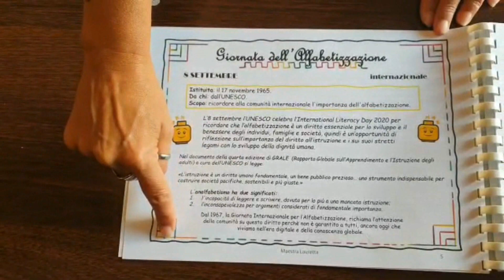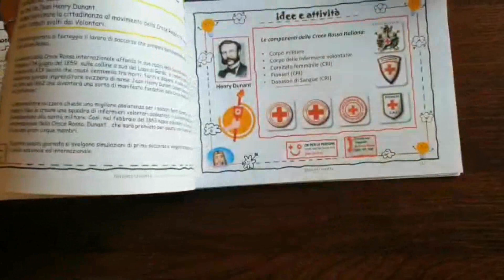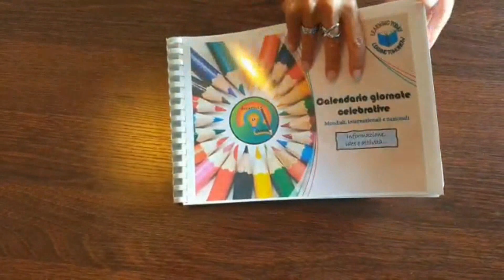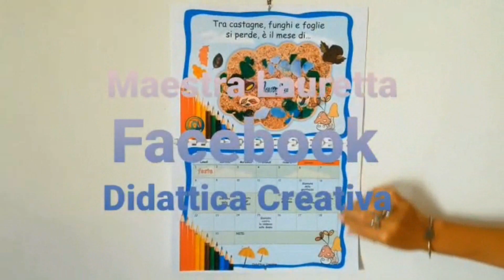Giornate celebrative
Le giornate celebrative sensibilizzano la comunità verso argomenti di interesse comune, oltre a porre l’attenzione sulle modalità per vivere come cittadino attivo e propositivo.
Di recente, con il riconoscimento dell’educazione civica come disciplina, hanno assunto un ruolo significativo anche nell’azione educativa della scuola di ogni ordine e grado, divenendo occasioni per informare su questioni importanti a livello globale, per ricordare eventi storici e per onorare i successi dell’umanità.
Ogni docente e/o studente può trovare in questo strumento informazioni, attività e idee per diffondere buone pratiche e incanalare risorse positive al fine di rafforzare il senso civico personale e altrui. Adatto ad ogni ordine di scuola.